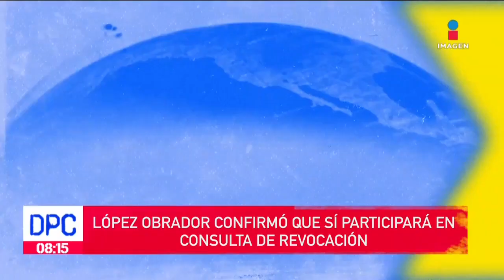Sentencian a 77 años de prisión a expolicías vinculados al CJNG | De Pisa y Corre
Dos expolicías municipales de La Barca, Jalisco, vinculados al CJNG, fueron sentenciados a 77 años de prisión.